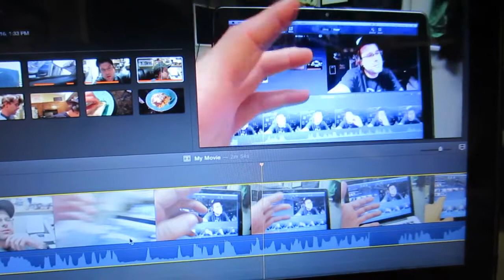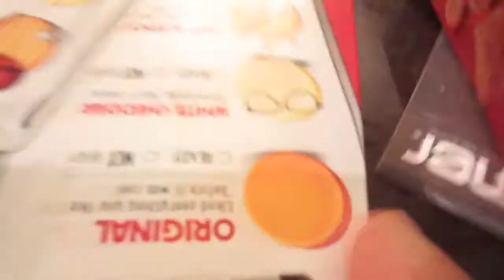Early HALLOWEEN Haul!!!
Chris and Zoe , 5558 West Bell Road, Glendale Arizona 85308